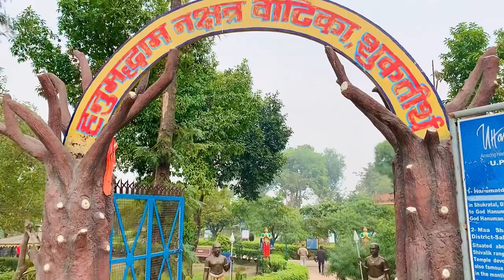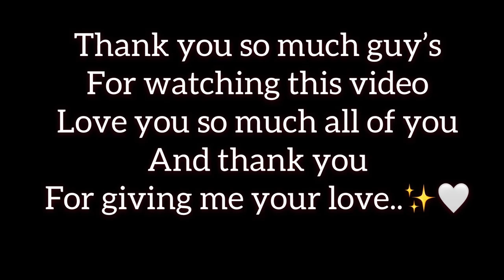Bandar car k andar hi aa gaya tha or humari to f*t k chaar ho gayi thi | Masti bhi jarori hai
I made this video just for fun, in this video you will know a little bit of fun and how to keep yourself happy, I want you guys to keep themselves happy by putting all your tension aside and  Keep yourself in fun Everyone is busy with some work, but what we have to do is take some time out of our work and give time to ourselves and keep ourselves in a good environment and sometimes we  We should also go for a walk where we get peace, our mind is calm and we should also give time for our family, due to which what happens is that our family is very happy with us and our whole day  Tension is troublesome, it also gradually reduces to us.

If you want to go somewhere to hang out with your family, then you should go somewhere where your family likes to go with you, you should go where there are good pictures or the environment itself or you  If you can go to other things then what happens to you such that you get a chance to spend time with your family and whatever your problem is, you get time to tell your family what happens that your family too  Be happy and you are happy too, so if you go to such a place, then be happy, have fun, be happy with your family and I want this video to have a little smile on your face, then always keep laughing and keep smiling.  And keep having fun with your family, let's meet you in the second video.

Love you so much keep supporting me guy’s
                Thank you so much guys
                                 For your lovr & support